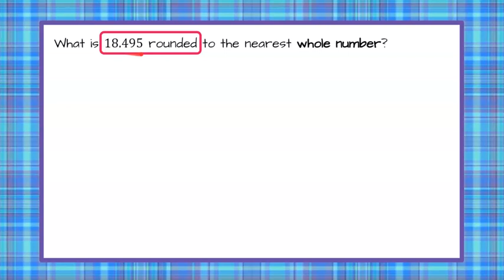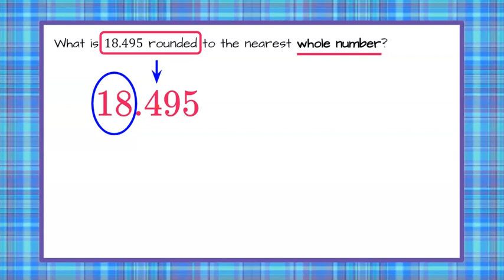HOW to Round a Decimal to the Nearest Whole Number | 5.NBT.A.4 💛💙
In this short math video we will learn how to round a decimal to the nearest whole number while answering a standardized math test question.  We will begin by identifying the "whole" part of the decimal.  We will review the rounding rules - identify the digit to the right of the whole number, if it is less than keep the whole number the same.  If the digit to the right of the whole number is 5 or greater, then round the whole number up 1.  An exemplar solution is modeled and explained.

00:00 Introduction
00:11 The Question
00:24 Understanding the Problem
00:37 Identify the Whole "part"
00:59 How to Round to the Nearest Whole
01:16 The Solution

5.NBT.A.4  Use place value understanding to round decimals to any place.